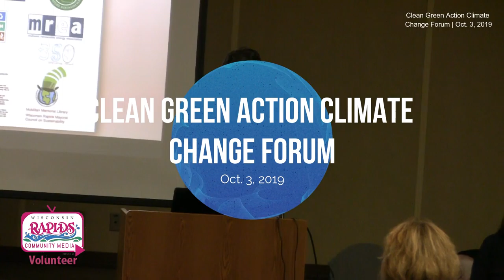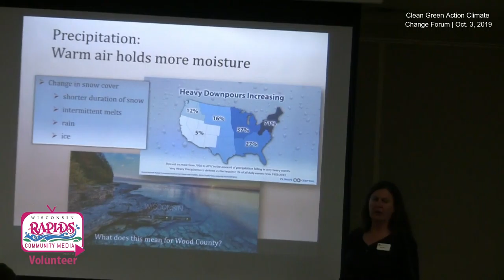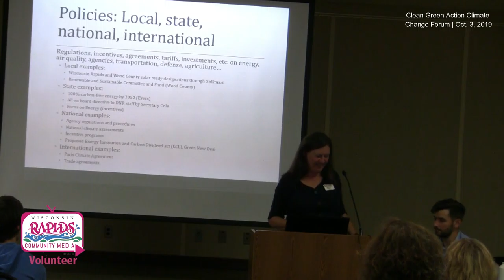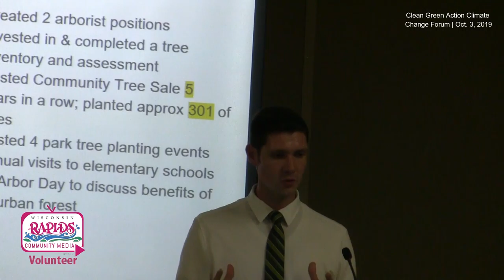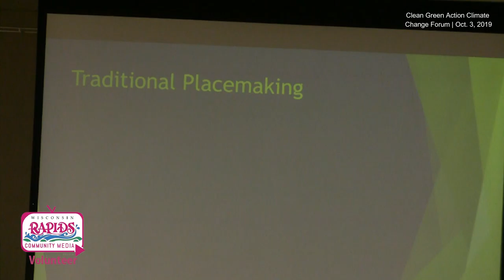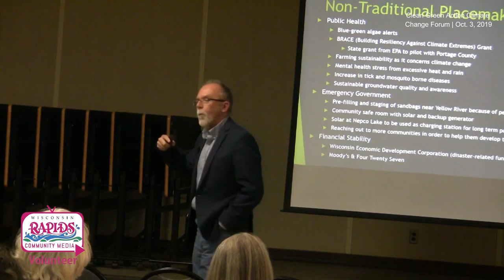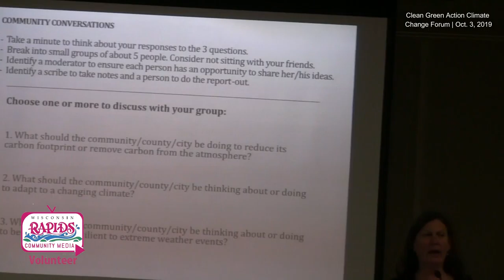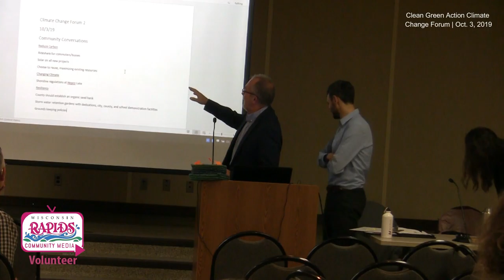Climate Forum 10-03-2019